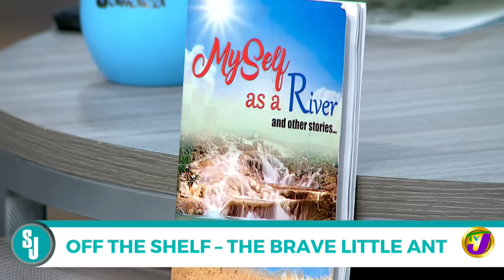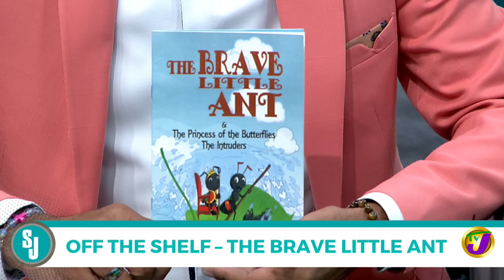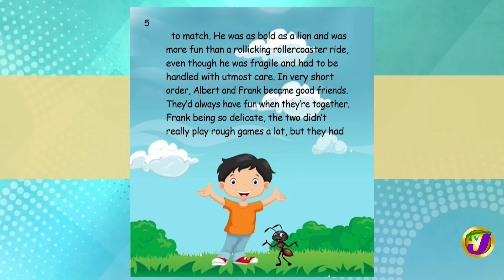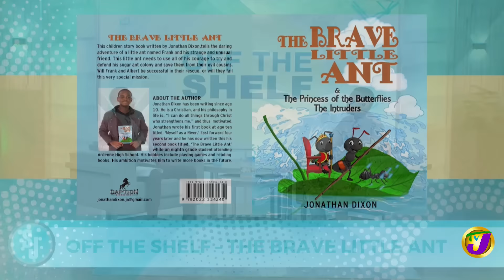The Brave Little Ants by 14 Yr old Jamaican Jonathan Dixon | TVJ Smile Jamaica